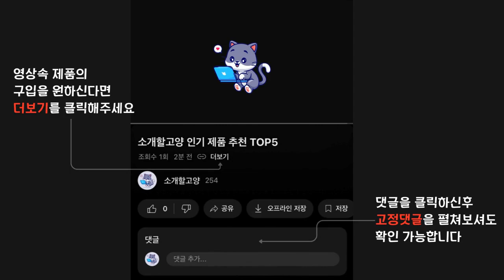2024년 인기 어린이자전거 추천 TOP5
1위 : 옐모 성인 유아 겸용 아동 어린이 자전거 전동킥보드 헬멧 안전모 (S~L)
가격 : 44,900원

2위 : 옐로우콘 어린이 스티치 네발 보조바퀴 자전거
가격 : 129,000원

3위 : 통 Fengxiang 어린이 자전거 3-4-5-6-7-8세 아동용 보조바퀴 자전거
가격 : 63,330원

4위 : 옐모 성인 유아 겸용 아동 어린이 자전거 전동킥보드 헬멧 안전모 (S~L), 스카이블루
가격 : 44,900원

5위 : 옐로우콘 아동용 데크 18형 네발 보조 바퀴 자전거
가격 : 129,000원